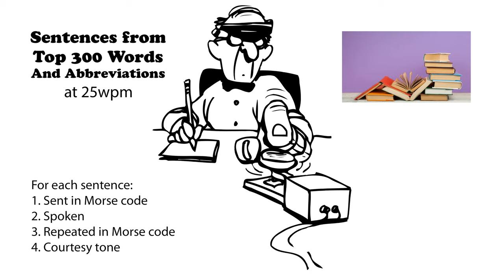Sentences from Top 300 Words and Abbreviations 25wpm